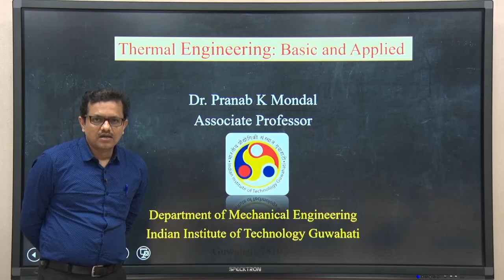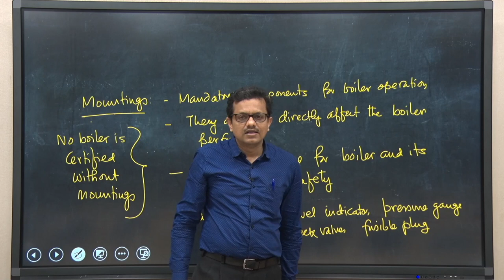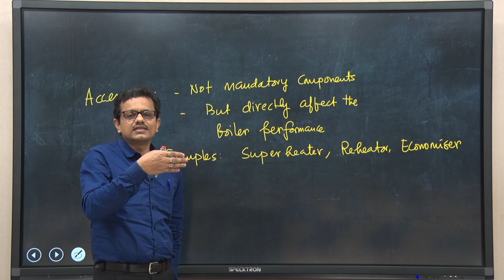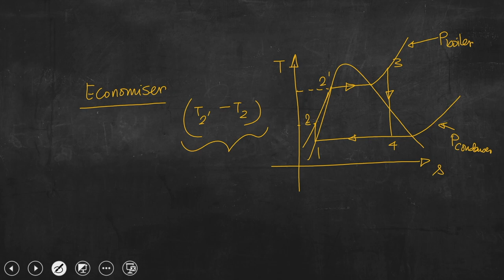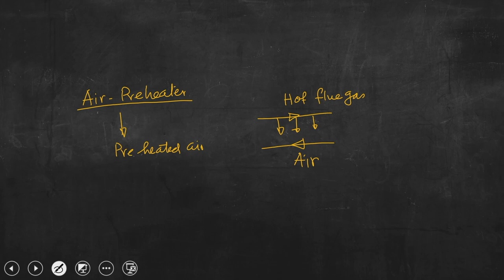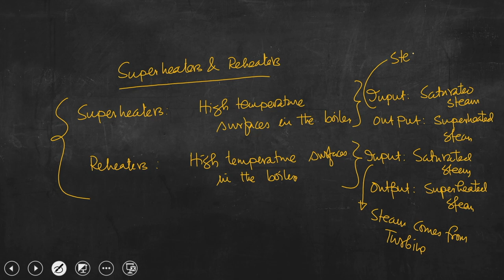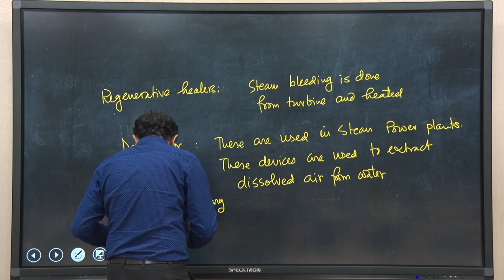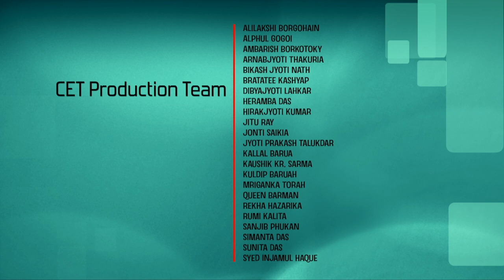Lec: 24: Boiler Attachments